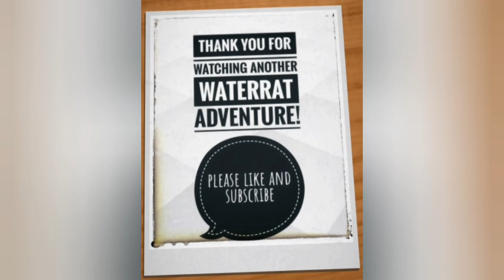Inline tips&tricks - FRAME POSITION!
a vid about positioning your skate frame...

skates: Powerslide R2, double XX frame, infinity PS wheels
your host: waterrat himself
cam: Eken H9R